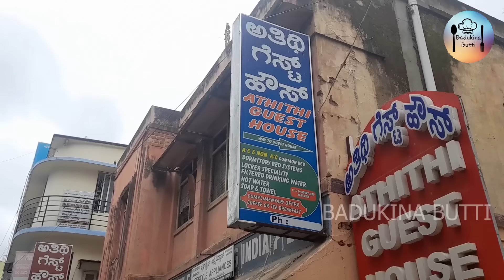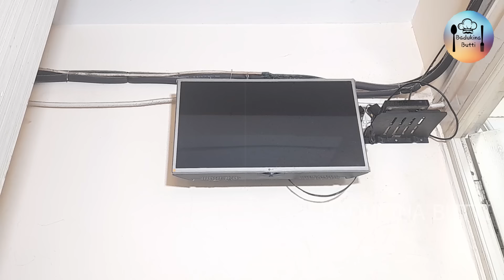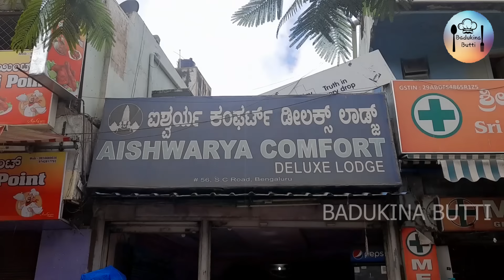Just ₹130 ಗೆ ಸೋಪು,ಟವಲ್ ,ಹಾಸಿಗೆ ,ದಿಂಬು!!Rooms available at only ₹130!!pH: 8296206529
Athithi Gaest House
ಅತಿಥಿ ಗೆಸ್ಟ್ ಹೌಸ್
Add: #14,5th cross,A.T Extn.
       opp.movie land Theatre ,majestic
       Bangaluru-560009.
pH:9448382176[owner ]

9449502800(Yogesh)